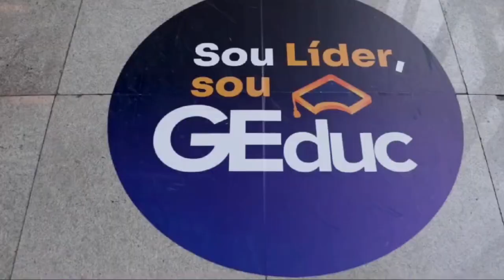Entrevista Sonia Simões Colombo